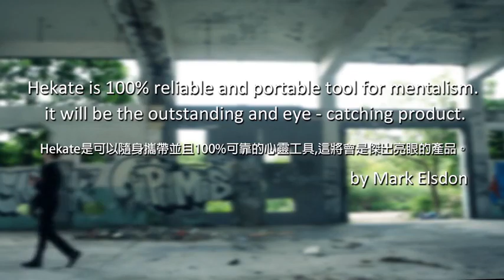Saturn Magic -HEKATE by Himitsu Magic - Trick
to purchase this item or view our fantastic range of other magic products